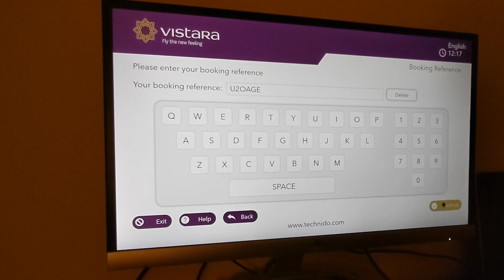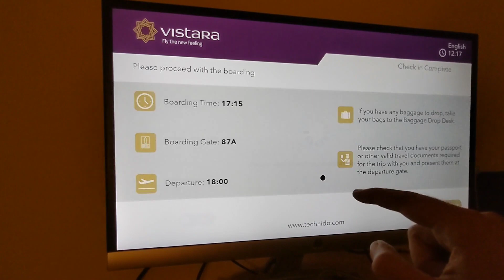Touchless Kiosk | Touchless Screens | Touchfree screens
Demo on how any screen can be converted into touch-free screen with gesture recognition.